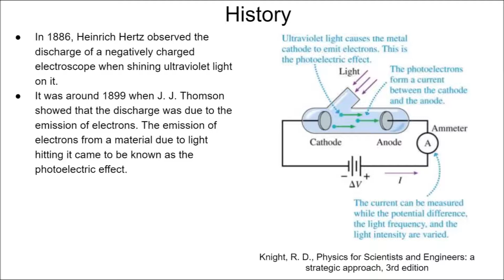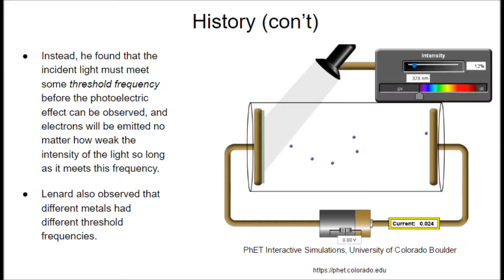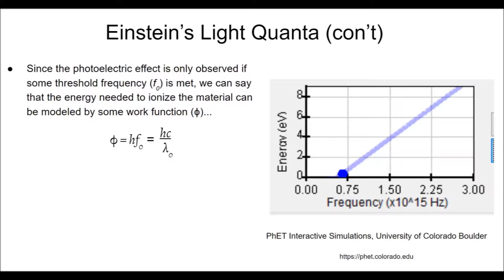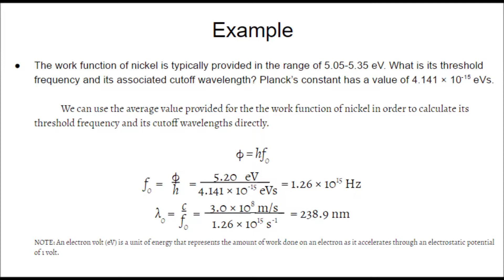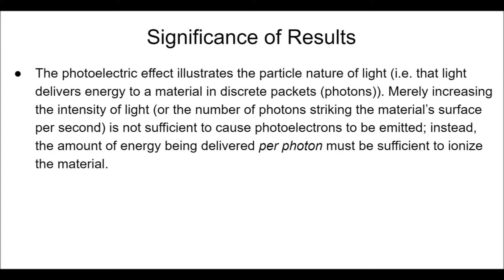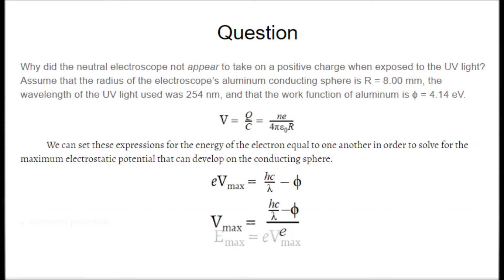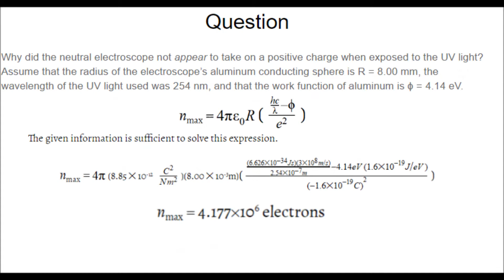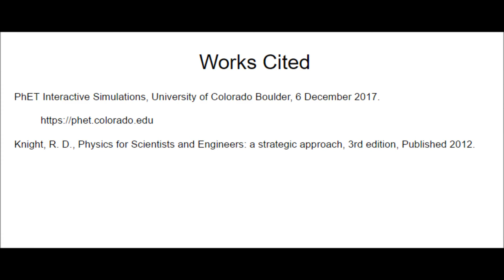The Photoelectric Effect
A demonstration and explanation of the photoelectric effect by Jesse Nelson and Zac Benzerara  Santa Rosa Junior College.